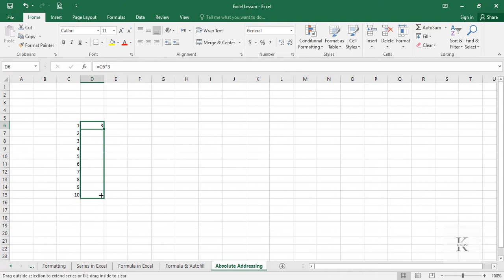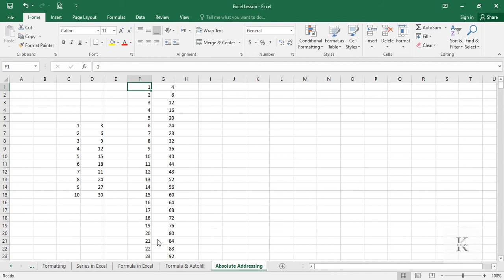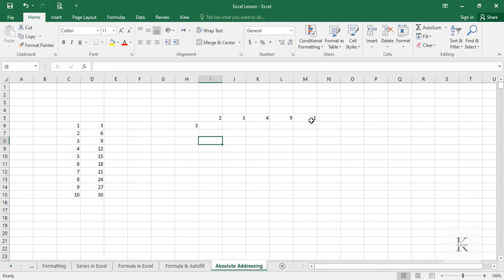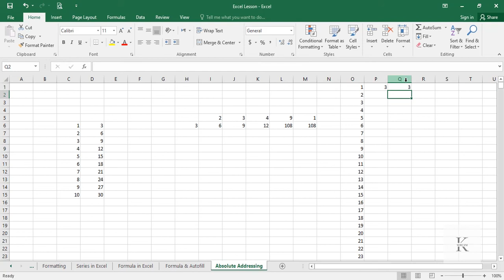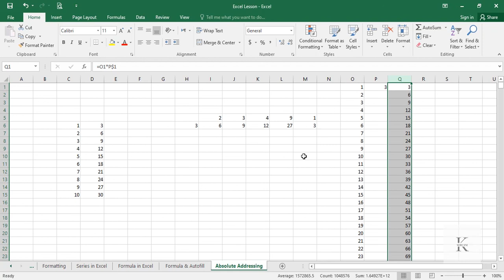#13 ABSOLUTE ADDRESSING - MS Excel Mega Course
In this lecture I will teach you about ABSOLUTE ADDRESSING IN EXCEL.

Sometimes we want to fix a row or column reference throughout our calculation but it is not possible in RELATIVE ADDRESSING, which we covered in last video.

For this purpose, we use absolute addressing. In Absolute addressing, we have options to fix a row or column reference as per our requirement.

We use a $ sign in from of row/column to make that address ABSOLUTE.

This video explained these options with examples.

* ABSOLUTE ADDRESSING - MS Excel Mega Course